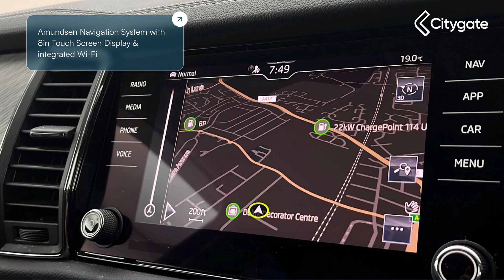Skoda Kodiaq - SE L Executive 1.5 TSI 150 PS DSG - Citygate ŠKODA Watford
Top Vehicle Features:
⭐ Full LED Matrix Headlights with Adaptive Front Light System - Cornering Function & AWL - All Weather Lighting System
⭐ Leather Upholstery
⭐ Amundsen Navigation System with 8in Touch Screen Display & integrated Wi-Fi
⭐ Front and Rear Parking Sensors with Rear View Camera
⭐ Virtual Cockpit - 10.25in Digital Display
⭐ LED Interior Light Pack
⭐ 19in Alloy Wheels - Cursa Anthracite

Interior:
✅ Leather Upholstery
✅ Heated Front Seats
✅ Electrically Adjustable Drivers Seat with Memory Function
✅ KESSY - Keyless Entry / Keyless Push Button Start
✅ Smart Link - Wireless Apple CarPlay / Android Auto
✅ Digital Voice Enhancement
✅ eCall Plus
✅ Speakers x8
✅ Door Handles - Interior in Chrome
✅ Drive Mode Selection
✅ Reading Lights in the Front - Driver and Passenger
✅ Auto Dimming Rear View Mirror
✅ Linear Diamonds Decorative Inserts
✅ Grey Stitching in Dashboard
✅ Grey Stitching in Front and Rear Armrest and Door Inserts
✅ 7 Seats
✅ Front Centre Armrest with Storage Compartment - Cupholder and 12V Socket
✅ Rear Centre Armrest with Cup Holders
✅ Front and Rear Door Armrest with Black Adductor Trim
✅ Head Rests - Front Height Adjustable
✅ Manual Lumbar Support for Driver and Front Passenger
✅ Rear Seats Divided 60-40 - Foldable with Sliding Adjustment and Backrest Angle Adjustment
✅ Drawer Under Front Passenger Seat
✅ Variable Boot Floor
✅ Non-Smoker's Package
✅ Sun Visor with Illuminated Vanity Mirror
✅ ECO Start and Stop
✅ Manually Adjustable Steering Column

Exterior:
✅ Anti-Theft Locking Wheel Bolts
✅ Temporary Space Saving Spare Wheel
✅ Electrically Operated Tailgate
✅ Tailgate Unlocking from Outside
✅ Electrically Adjustable - Heated - Folding Door Mirrors - Auto Dimming - Boarding Spots and Memory Function
✅ Extended Rear Spoiler with Finlets in Gloss Black
✅ Off-Road Style Lower Front Bumper
✅ Chrome Styling - including Front Grille and Window Surround
✅ Black Wheel Arch Surround
✅ Power Steering

Safety:
✅ Rear LED Lights - High Functionality with Welcome Effect and Dynamic Indicators
✅ Headlights - Washers
✅ Front Fog Lights - Cornering and Poor Weather Light
✅ LED Rear Fog Lights
✅ Light Assistant
✅ LED Third Brake Light
✅ Alarm with Interior Monitoring and Tilt Sensor - with SAFE Function
✅ Emergency Rear Brake Signal
✅ Front Assist including AEB - Autonomous Emergency Braking
✅ ESC - ABS - MSR - ASR - EDS - HBA - DSR - RBS - MKB
✅ Driver & Front Passenger Airbag
✅ Passenger Airbag Deactivation
✅ Airbags - Front Side and Curtain
✅ Knee Airbag
✅ ISOFIX Child Seat Fittings on Outer Rear Seats with Top Tether

Technical:
✅ Power Assisted Steering: Power Steering
✅ Speed Limiter: Speed Limiter
✅ CO2 (g/km): 138
✅ NOx: 0.022
✅ Particles: 0.0002
✅ Standard Euro Emissions: EURO 6
✅ WLTP - CO2 (g/km) - Comb: 164
✅ WLTP - CO2 (g/km) - Comb - TEH: 168
✅ WLTP - CO2 (g/km) - Comb - TEL: 164
✅ WLTP - CO2 (g/km) - High - TEH: 145
✅ WLTP - CO2 (g/km) - High - TEL: 141
✅ WLTP - CO2 (g/km) - Low - TEH: 217
✅ WLTP - CO2 (g/km) - Low - TEL: 212
✅ Camshaft: DOHC
✅ Catalytic Convertor: Yes
✅ CC: 1498
✅ Cylinder Layout: IN-LINE
✅ Cylinders: 4
✅ Cylinders: 74.5
✅ Cylinders: 85.9
✅ Engine Layout: FRONT TRANSVERSE
✅ Fuel Delivery: TURBO DIRECT INJECTION
✅ Gears: 7 SPEED
✅ Number of Valves: 16...